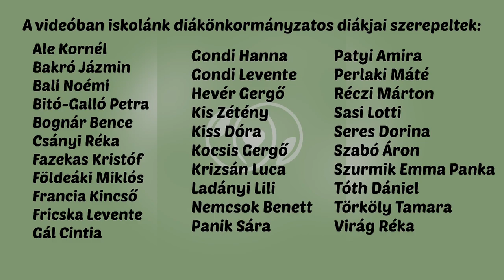A DÓZSA SULI ÍGY TESZ A KÖRNYEZET VÉDELMÉÉRT!